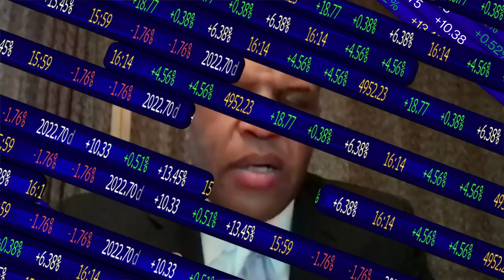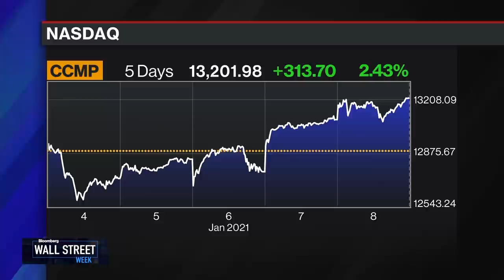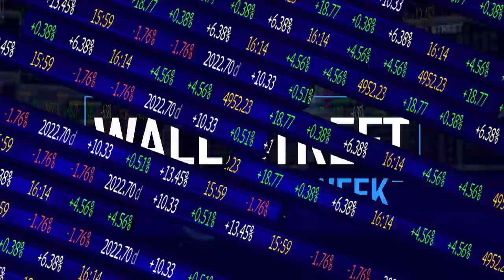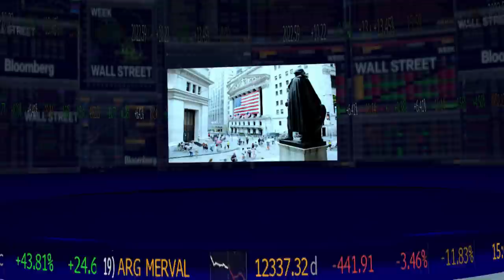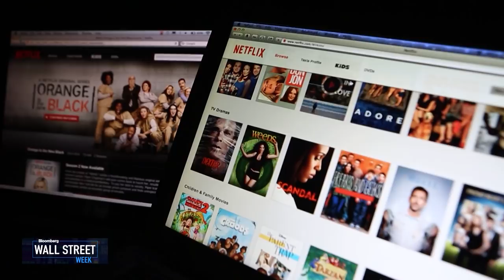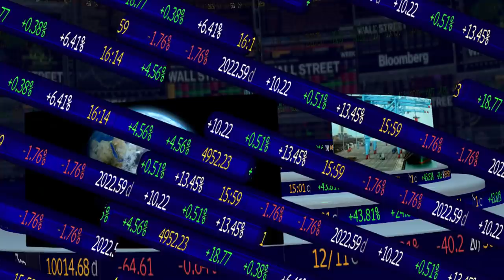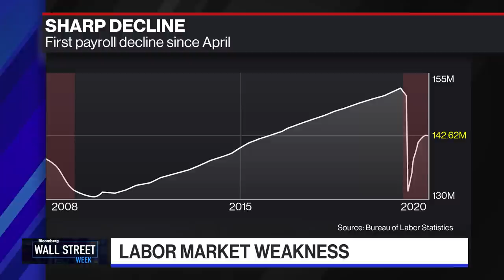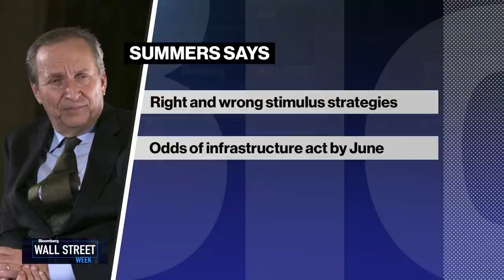Wall Street Week - Full Show (01/08/2021)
Jan.08 -- One of the most iconic brands in financial television returns for today's issues and today's world. This week's Wall Street Week features David Westin's interviews with Former Treasury Secretary Lawrence H. Summers, Ares Management Executive Chairman Tony Ressler, Discovery President & CEO David Zaslav, Harvard Kennedy School Senior Fellow Megan Greene, University of Virginia Miller Center Professor Barbara Perry, Operation HOPE Founder & CEO John Hope Bryant, and Invesco Chief Global Market Strategist Kristina Hooper. The conversations highlight the implications of the unrest at the U.S. Capitol, the economic fallout from the slow pace of vaccinations, and market reaction to the Georgia runoffs.